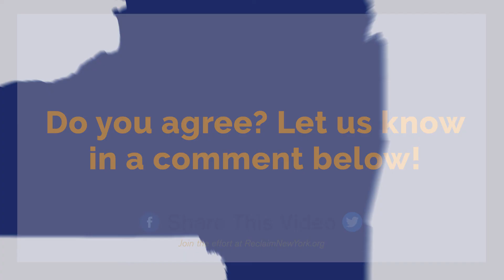Corruption Comes From Lack of Oversight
Reclaim New York is a non-partisan, 501c3 non-profit organization that educates New Yorkers on issues like affordability, transparency, and education. Through civic trainings, we empower citizens to engage their state and local government. Most importantly, we’re a group of New Yorkers that believes deeply in helping each citizen reclaim ownership in their relationship with government.